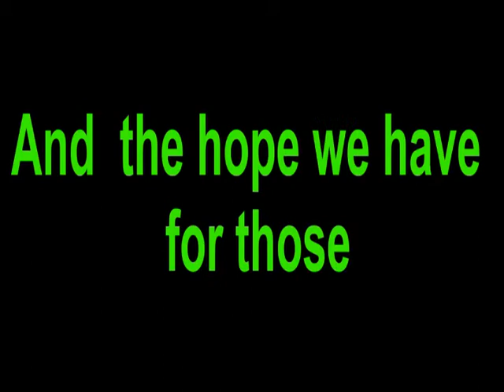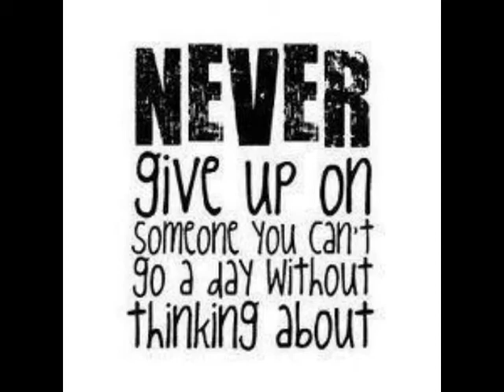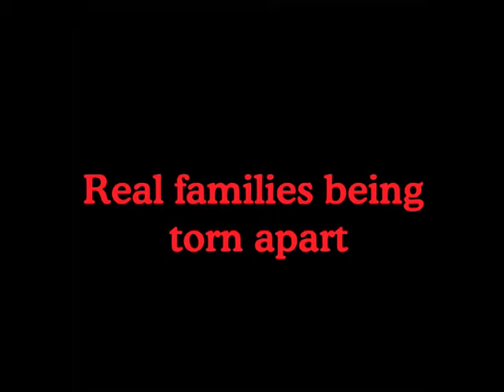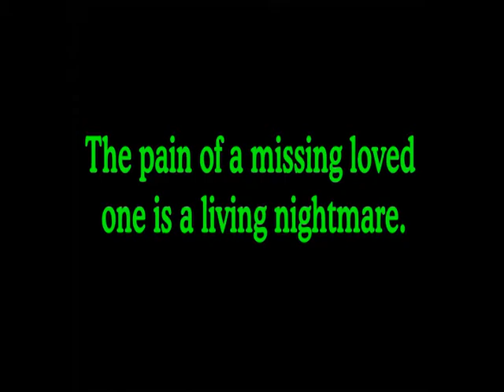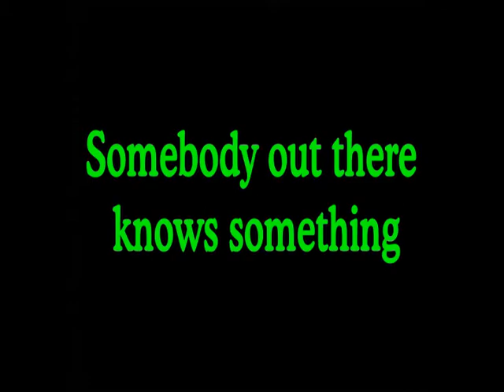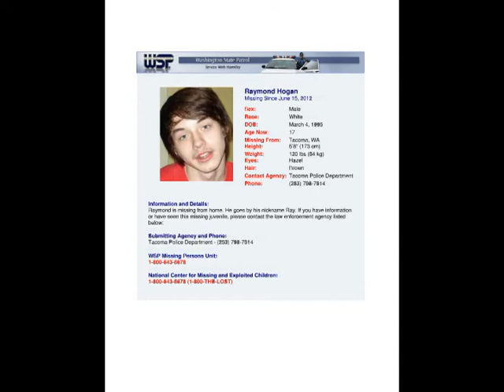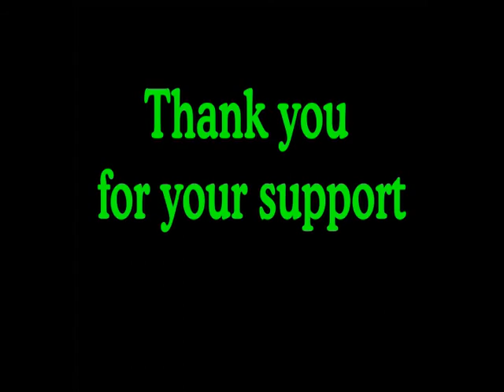ROB THOMAS, THIS IS HOW A HART BREAKS, THE MISSING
ROB THOMAS, THIS IS HOW A HART BREAKS